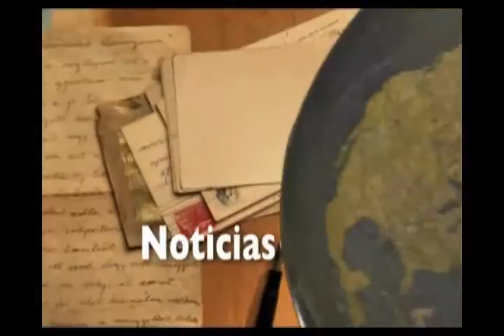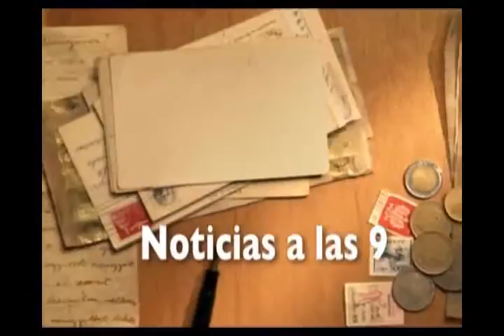NOTICIAS A LAS 9 150612 VIERNES